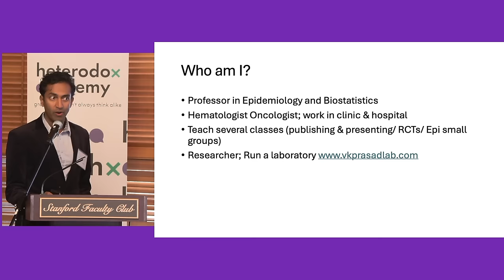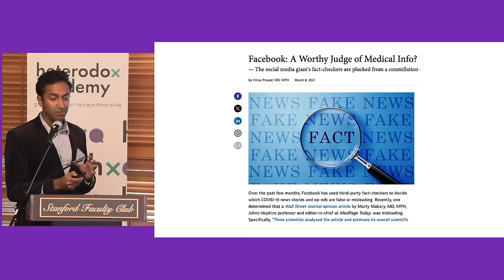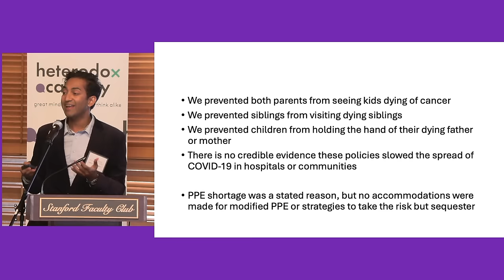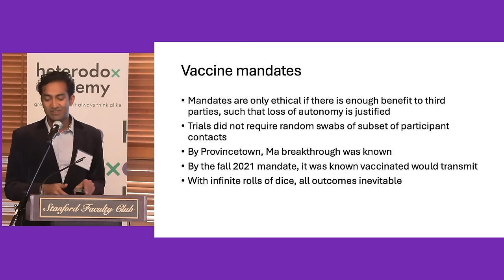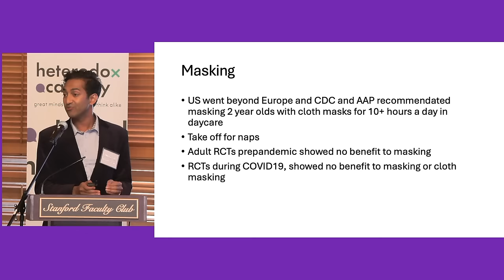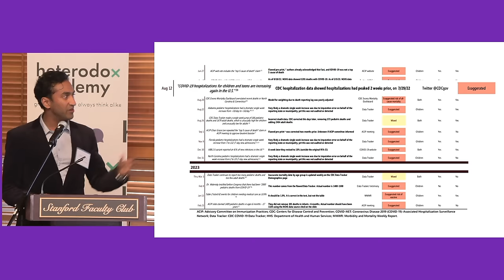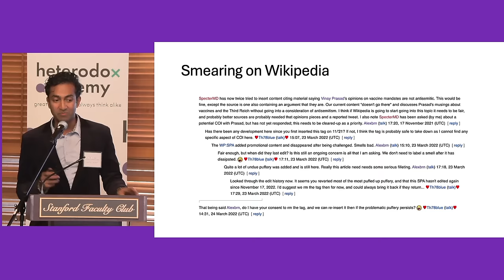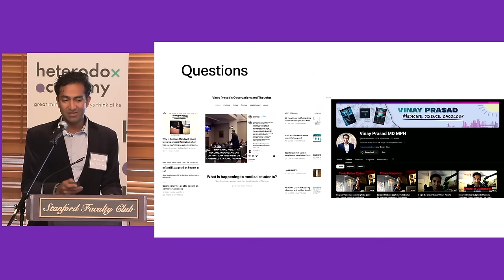COVID and The Academy: What Have We Learned? Keynote Address by Vinay Prasad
Heterodox Academy Research Symposium
Held on February 23, 2024, at the Stanford Faculty Club

Vinay Prasad MD MPH is a hematologist-oncologist and Professor in the Department of Epidemiology and Biostatistics at the University of California San Francisco. He runs the VKPrasad lab at UCSF, which studies cancer drugs, health policy, clinical trials and better decision making. He is author of over 450 academic articles, and the books Ending Medical Reversal (2015), and Malignant (2020). He hosts the oncology podcast Plenary Session, the general medicine podcast the VPZD show is active on Substack and runs a YouTube Channel @VinayPrasadMDMPH. He also uns The Drug Development Letter, a must-read for industry insights. He tweets @VPrasadMDMPH.